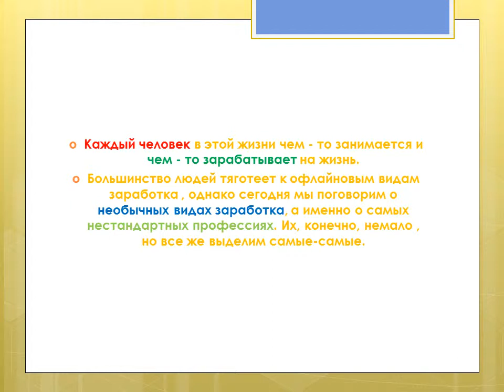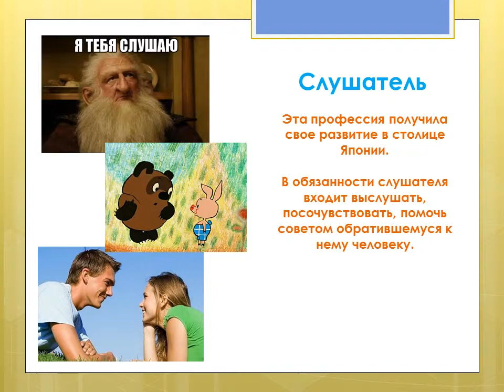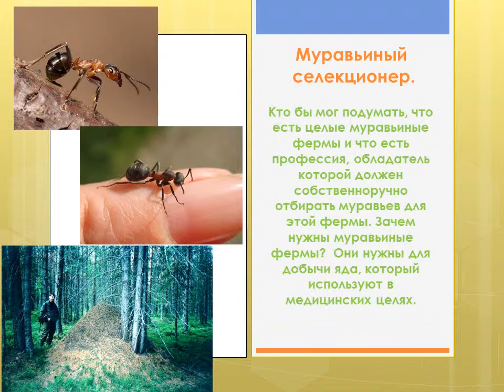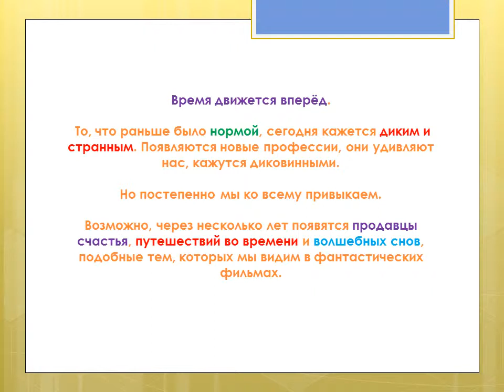Самые интересные и необычные профессии Шевцова Саша